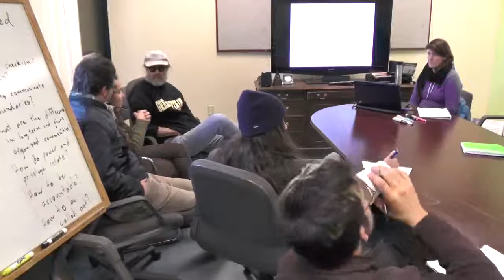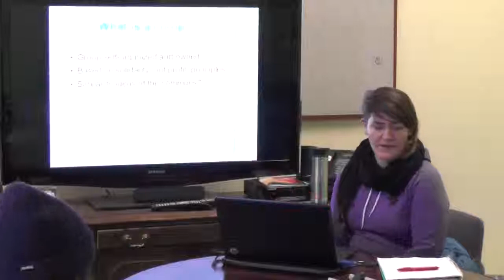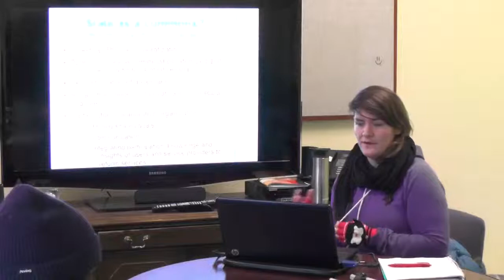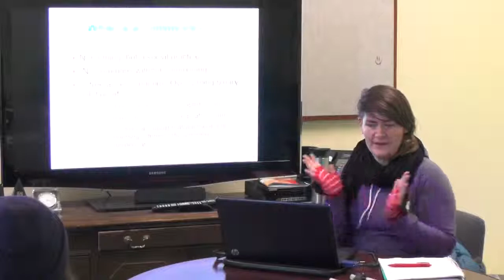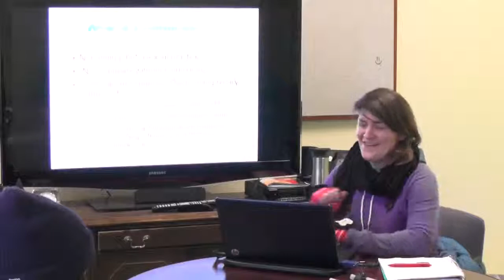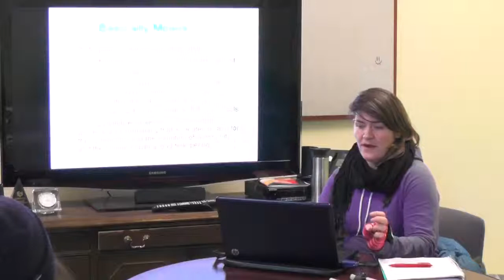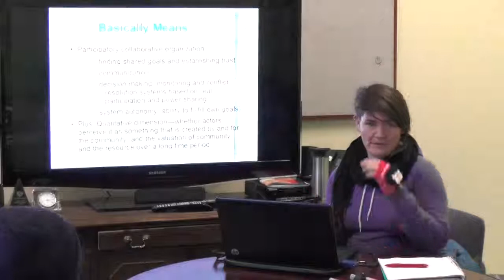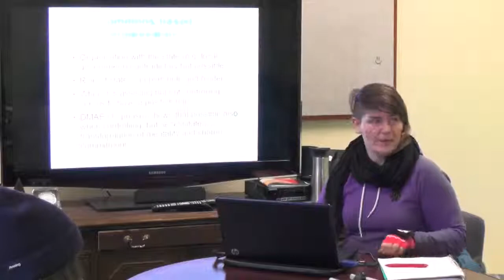SAGE 2013: The limits of co-ops: Possibilities for participatory democracy in Worcester?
Facilitated by Michelle Wenderlich
The idea of the commons (group ownership and self organization, as seen in examples from fisherman in Maine organizing their own systems to limit and organize their catch to traditional examples of systems and regulations to organize the grazing and use of common lands) has been often posited as an alternative to public or private ownership. But if we think of the commons as a set of social practices and not as fixed legal or ownership practices, could we also start to think of public property organized with methods of participatory democracy as a type of commons? In situations where public provision of goods and services (water, education, energy, housing, health...) is necessary for equal access to these resources, could turning the public sphere into a commons through participatory organization be an option? Is this even possible? And what would it mean? In this workshop I propose to give some global examples of participatory organization of state owned resources and start a discussion on whether this idea could be fruitful in our work in Worcester or in general. As someone who just moved to Worcester from outside of the US, I'd like your input on the priorities, possibilities and needs of the Worcester community and whether this could be a valid and effective approach or goal.